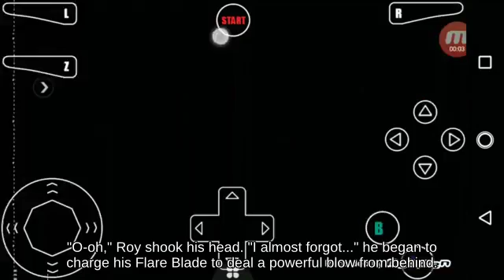Frame Olimar near Green Greens against Punishment Bayonetta | Game Cube